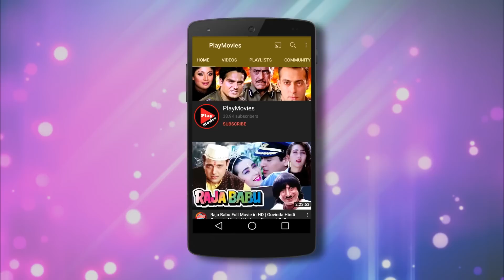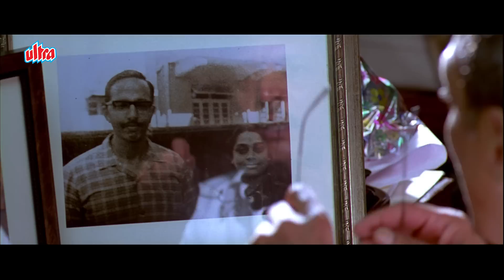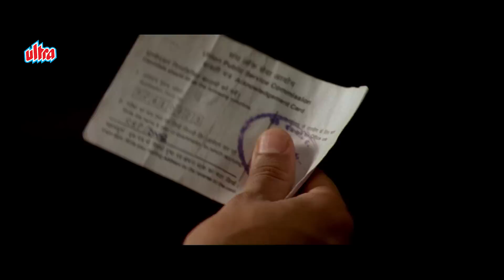मुझे भी दोना ... मैं भी नाचा - नाना पाटेकर - डिम्पल कपाड़िया जबरदस्त सीन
मुझे भी दोना ... मैं भी नाचा - नाना पाटेकर - डिम्पल कपाड़िया की जबरदस्त सीन

Movie - Tum Milo Toh Sahi